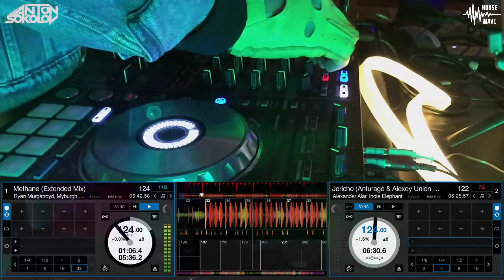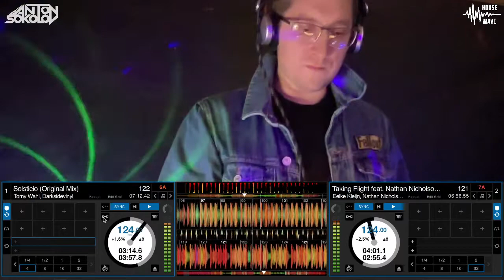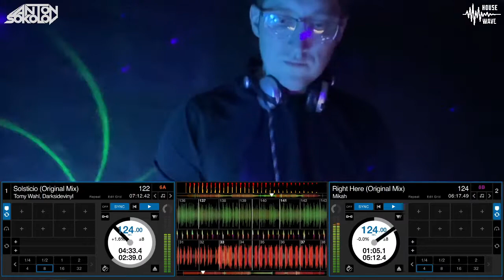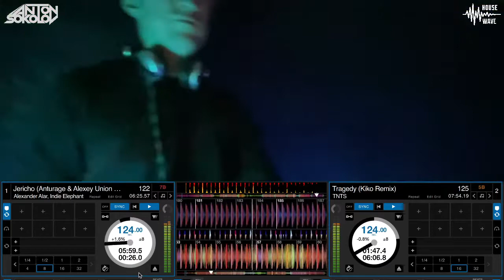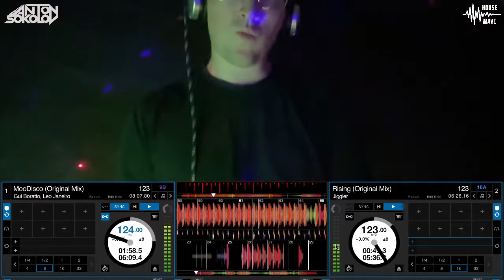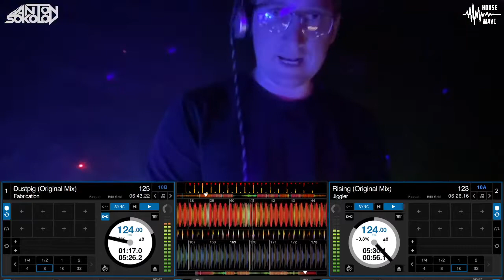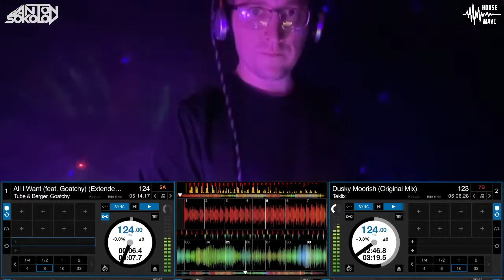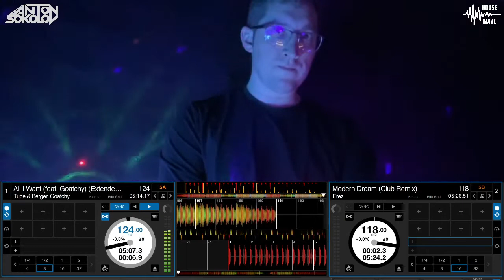Anton Sokolov House Wave Live